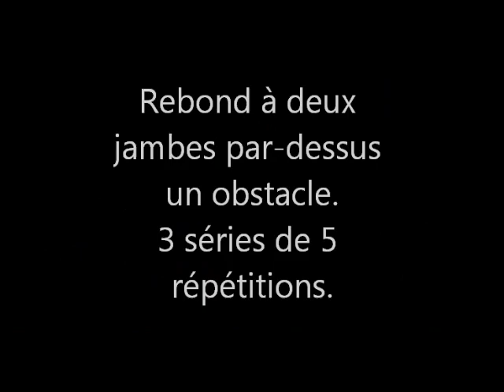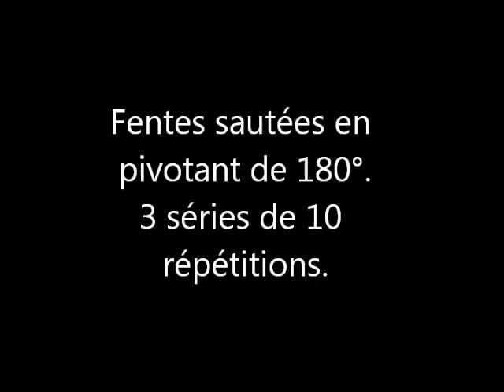Programme de renforcement musculaire des jambes et plyométrie pour augmenter l'explosivitée.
Un programme de renforcement musculaire des jambes et plyométrie pour augmenter l'explosivité du bas du corps et augmenter sa détente verticale.